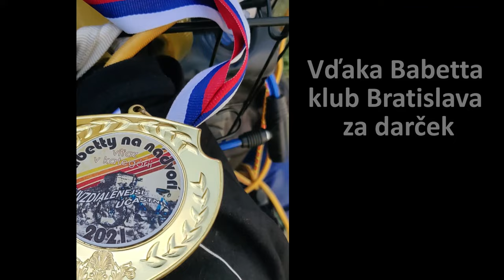akcia Babetty na hrade Červený Kameň 14.8.2021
Vo videu je zachytená moja cesta do BA v 1. deň výletu a 2. deň - spanilá jazda  na akcii "Babetty na hrade Červený Kameň"
akciu mala pod palcom skupina nadšencov z babetta klubu Bratislava

priemerná rýchlosť 51Km/h (gps) na ~ úseku dlhom 300km (cesta do BA popri južnej hranici, medzizastávka v Kolárove )